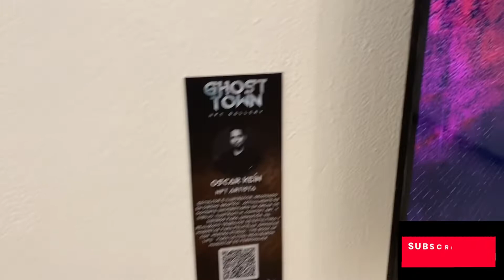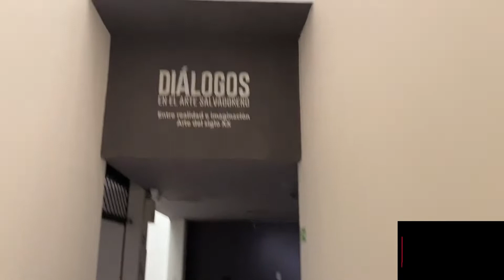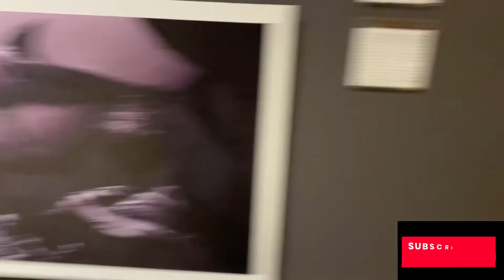The Most Insane Art Museum!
Join me on my next adventure here in El Salvador. As I travel around this fantastic crazy museum here in San Salvador, you'll see all the different kinds of arts that they are into and all the anime things and just so much cool things. This is just part one. I'll be dropping part ✌️🏾 to really, really soon. I Remember you are blessed 🙏🏾￼ El Salvador visitelSalvador Travelvlog #

Musician: @iksonmusic

El salvador